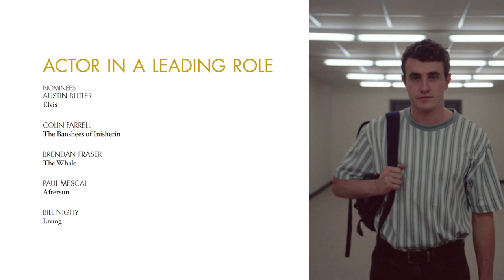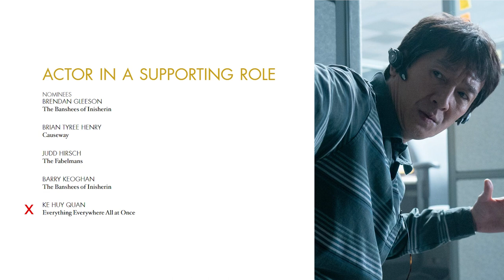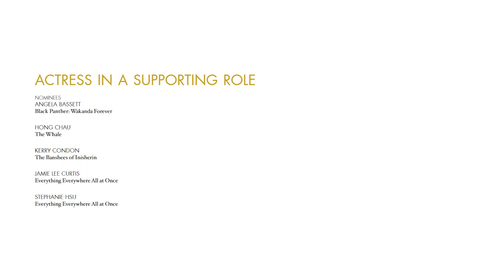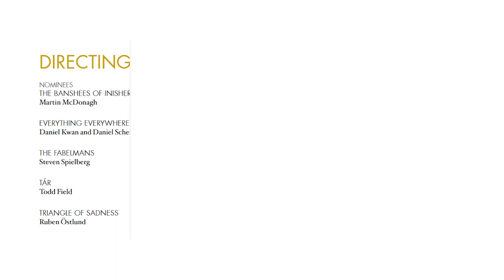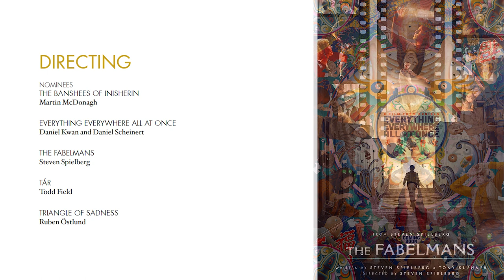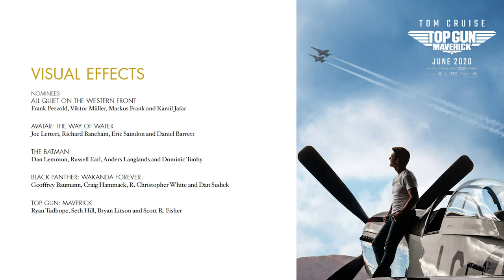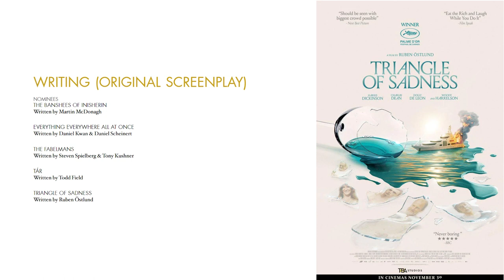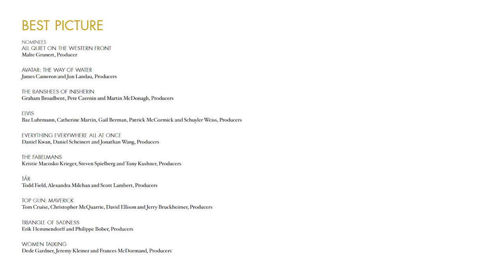The Oscar's 2023 Predictions - Best Picture, Leading Actor, Leading Actress etc.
We'll be taking a look at our predictions for the 2023 Oscars, the award show will be in March. Check back to this list and see how correct I was! The oscars 2023 nominations RRR are out! (or is the Oscars 2022 nominations technically). Either way, we've got you covered!

The Oscars 2023 predictions - Check out the full nominations list

ACTOR IN A LEADING ROLE
NOMINEES

- AUSTIN BUTLER
Elvis
COLIN FARRELL
The Banshees of Inisherin
BRENDAN FRASER
The Whale
PAUL MESCAL
Aftersun
BILL NIGHY
Living

ACTOR IN A SUPPORTING ROLE
NOMINEES

BRENDAN GLEESON
Causeway
JUDD HIRSCH
The Fabelmans
BARRY KEOGHAN

ACTRESS IN A LEADING ROLE
NOMINEES

CATE BLANCHETT
Tár
ANA DE ARMAS
Blonde
ANDREA RISEBOROUGH
To Leslie
MICHELLE WILLIAMS
The Fabelmans
- MICHELLE YEOH

ACTRESS IN A SUPPORTING ROLE
NOMINEES

- ANGELA BASSETT
Black Panther: Wakanda Forever
HONG CHAU
The Whale
KERRY CONDON

DIRECTING
NOMINEES

Martin McDonagh
EVERYTHING EVERYWHERE ALL AT ONCE
Daniel Kwan and Daniel Scheinert
- THE FABELMANS
Steven Spielberg
TÁR
Todd Field
TRIANGLE OF SADNESS
Ruben Östlund

VISUAL EFFECTS
NOMINEES

Frank Petzold, Viktor Müller, Markus Frank and Kamil Jafar
Joe Letteri, Richard Baneham, Eric Saindon and Daniel Barrett
THE BATMAN
Dan Lemmon, Russell Earl, Anders Langlands and Dominic Tuohy
Geoffrey Baumann, Craig Hammack, R. Christopher White and Dan Sudick
Ryan Tudhope, Seth Hill, Bryan Litson and Scott R. Fisher

WRITING (ORIGINAL SCREENPLAY)
NOMINEES

Written by Martin McDonagh
Written by Daniel Kwan & Daniel Scheinert
THE FABELMANS
Written by Steven Spielberg & Tony Kushner
TÁR
Written by Todd Field
TRIANGLE OF SADNESS
Written by Ruben Östlund

BEST PICTURE
NOMINEES

Malte Grunert, Producer
AVATAR: THE WAY OF WATER
James Cameron and Jon Landau, Producers
Graham Broadbent, Pete Czernin and Martin McDonagh, Producers
ELVIS
Baz Luhrmann, Catherine Martin, Gail Berman, Patrick McCormick and Schuyler Weiss, Producers
Daniel Kwan, Daniel Scheinert and Jonathan Wang, Producers
THE FABELMANS
Kristie Macosko Krieger, Steven Spielberg and Tony Kushner, Producers
TÁR
Todd Field, Alexandra Milchan and Scott Lambert, Producers
TOP GUN: MAVERICK
Tom Cruise, Christopher McQuarrie,
9 Famous Actress Who Died Recently in Last Few Days David Ellison and Jerry Bruckheimer, Producers
Erik Hemmendorff and Philippe Bober, Producers
WOMEN TALKING
Dede Gardner, Jeremy Kleiner and Frances McDormand, Producers

Oscar nominations reactions 2023